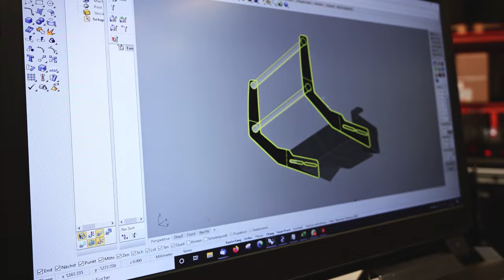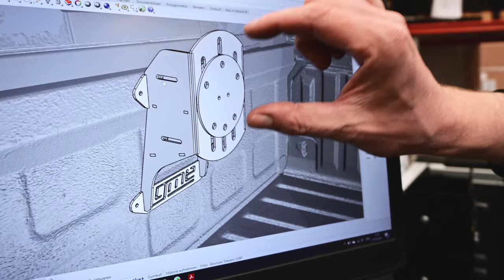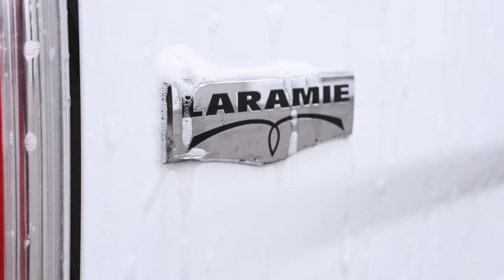Dodge RAM Aufbau mit Widebody Kit - GME Performance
Kurz vor der Auslieferung wollen wir euch unseren Umbau eines weißen Dodge RAM präsentieren. U.a. mit Widebody Kit, höherem Fahrwerk und hauseigenem Stoßfänger.